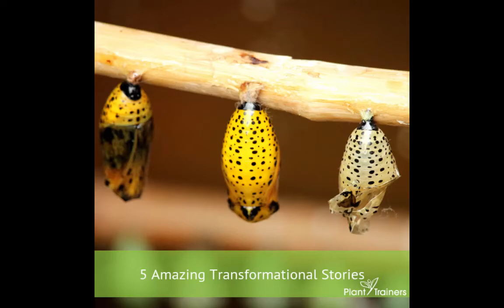5 Amazing Transformational Stories That'll Knock Your Socks Off!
Transformational Stories. We love them.
There's something similar in all of them, but they are also so very different.
The reason we like to have them on The Plant Trainers Podcast is that they are so real. We have experts on who tell you what you should do and why, but so many people say it's easier for them because they are slim, enjoy working out or have all the answers.
But with the transformational stories, we can hear how hard it was for them to change and how they actually made it happen. We can really feel what the person was going through and even see a bit of ourselves in them.
It's stories like these that evoke emotion, give us hope and make us want to be better people.
So instead of binging on Netflix...why not listen to these stories Shoshana talks about in the video?